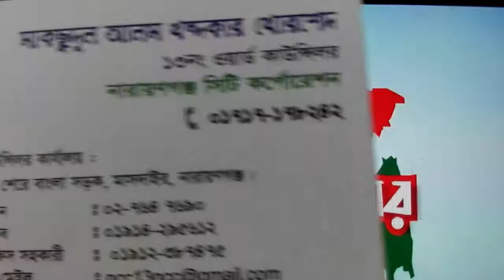Working for better Narayanganj -1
প্রিয় না.গন্জবাসী একবার দেখবেন কি??